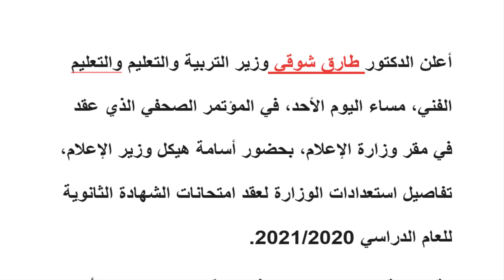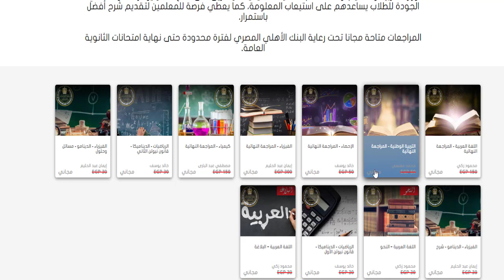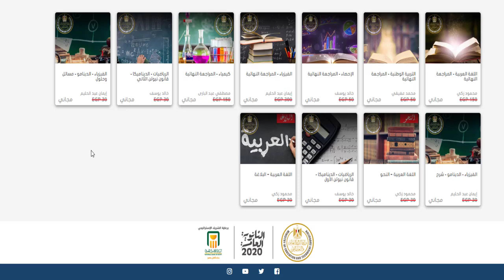ملخص لما جاء في مؤتمر وزير التعليم الاخير